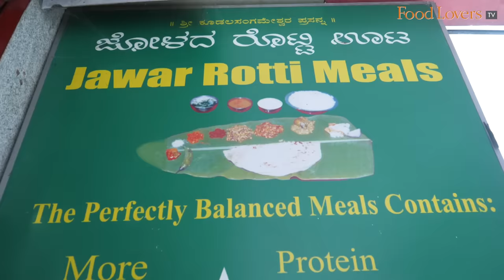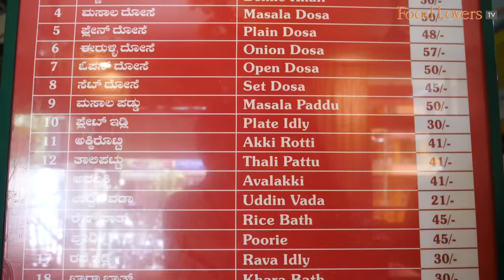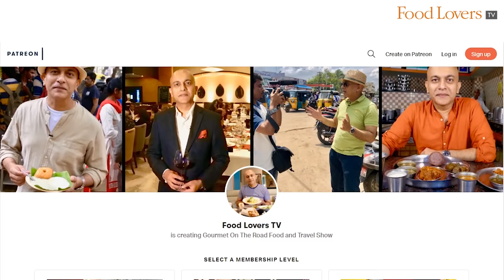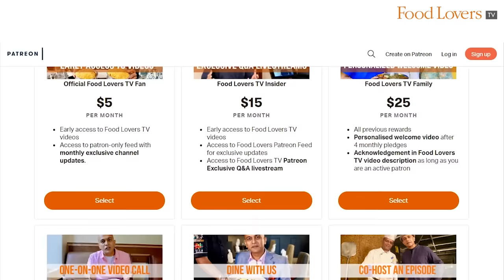Delicious NORTH KARNATAKA Jolada Rotti Meals & Snacks At HOTEL NALAPAKA In Bangalore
North Karnataka Food, Bangalore. Vegetarian Meals. Hotel Nalapaka Rajajinagar. Jolada Rotti Meals. Davanagere Benne Dosa. Girmit. Mirchi Bajji. Biranji.

An eatery located in the western suburbs of Bengaluru, Hotel Nalapaka’s rustic Karnataka meals are an experience one must definitely devour! Ms Kavitha Lingayya who hails from North Karnataka, set up the restaurant 20 years ago with the motive of sharing her beloved cuisine with the city. She first begun serving food out of a car shed, moving to catering to office-goers and then finally moving to a bigger space, Hotel Nalapaka.

In this episode of Gourmet On The Road, Food Lovers Editor, Kripal Amanna visits the eatery after it came much-recommended by viewers, to savours a North Karnataka-style meal for lunch. He meets with Ms Kavitha, visits her kitchen and also takes a look at how their famous jolada rottis are made the traditional way. He then sits down to a meal, and makes a beginning with tasting the popular snacks on offer, namely the Girmit, Mirchi Bajji and Davanagere Benne Dose. He then tastes the Thursday special Biranji meals, served with toasty jowar rotis topped with a big dollop of butter, he wolfs these down with a creamy brinjal curry, lentil preparations and chutneys!

GOURMET ON THE ROAD RATINGS

GIRMIT
often considered north karnataka’s take on a bhel puri, this snack is nothing like one! the addition of an onion tempering and gram flour to a mixture of turmeric stained puffed rice, raw onions and coriander is what makes the girmit different. make sure to chase a bite down with the fried chilli which perks up the flavours of this dish.
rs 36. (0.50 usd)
8/10

DAVANAGERE BUTTER DOSA
the perfect lacey and crisp texture of this dosa makes you want to dive straight into eating it! served with a lightly tempered potato palya and coconut chutney. the crunch in every bite followed by the lush butter that coats the palate is what makes this a superb dosa! rs 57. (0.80 usd)
8.5/10

MIRCHI BAJJI
love the way they make the chilli bajji here. the lightly spiced batter encases the chilli but not all the way through. you can see the spicy green chilli. you taste the spice of the chilli despite the thick casing. rs 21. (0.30 usd)
8/10

JOLADA ROTTI MEAL WITH BIRANJI
this jolada rotti meal is wholesome in every sense! the rottis are light, fluffy and have a nutty flavour. when eaten with that lush butter and chutneys (the shenga or peanut chutney was my favourite) they are all the more delicious! the badnekayi is tangy and cream,  while the thick dal is fortified with fresh methi and the madike kalu is cooked to that perfect crunch. rs 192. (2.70 usd)
9/10

BIRANJI RICE
this aromatic rice quite similar in appearance to a pulav is a popular rice dish in the town of ranebennur, north karnataka. it is served only on thursdays as part of the jolada rotti meals at Nalapakka. the spices, cloves, cardamom, are reminiscent of a pulav but the addition of the lightly toasted garlic takes it in a new direction. every grain of rice is also speckled with that special biranji masala. the toasted cashew and butter makes this a rich preparation.
8.5/10

A/c No: 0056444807 IFSC code: CITI0000004
Bank: Citibank N A Branch: M G Road, Bangalore, Karnataka, India

As guided by our credo: Truth in food, wine and dining, we have chosen not to put up a paywall as we want our rich content to remain accessible to all. Independent food journalism – free for all, supported by those who can.

Stanley Pinto
Nilesh D'souza